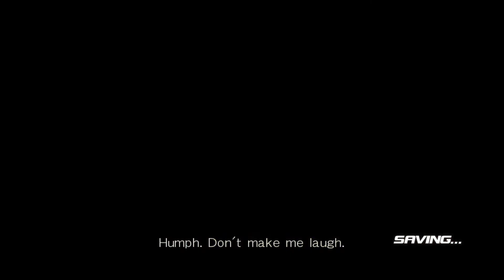DEAD OR ALIVE 5 LAST ROUND (PS4) : Arcade mode AYANE Costume 3